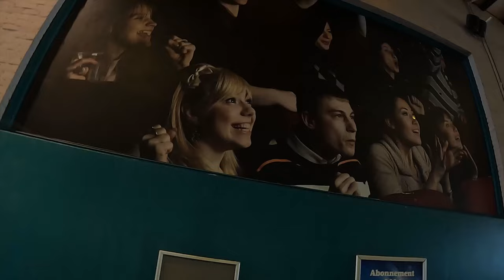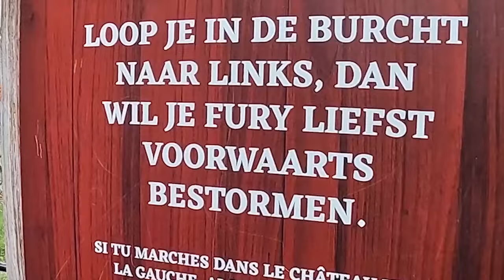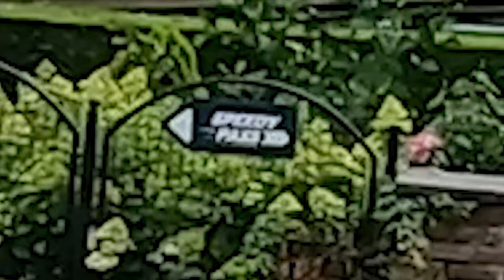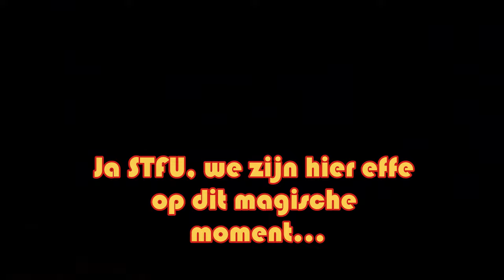Keep moving For WARD in Bobbejaanland !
In deze video gaan met WARD, een levendige jongen uit mijn straat naar Bobland met alle gevolgen vandien...